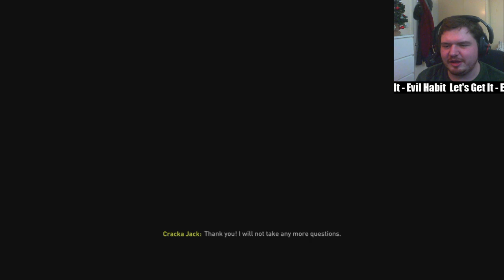FIFA 20 Career Mode Livestream - Grimsby Town FC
We are back with some more FIFA 20 Career Mode with the mighty Grimsby Town FC as we take our 1st steps into the wonderful world of the Premier League!